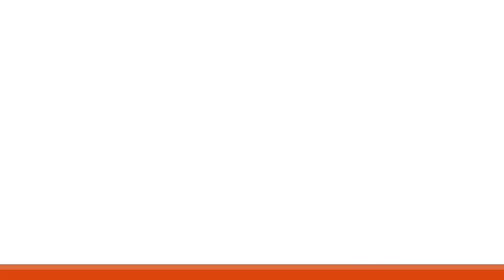Entretien avec Claire Burger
L'interview complet de Claire Burger, par le journal des Activités Sociales de l'Energie.

Claire Burger, réalisatrice, est la marraine de Visions Sociales 2019, le festival de cinéma des Activités Sociales de l'Energie qui se déroule du 18 au 25 mai à La Napoule, pendant le festival de Cannes.